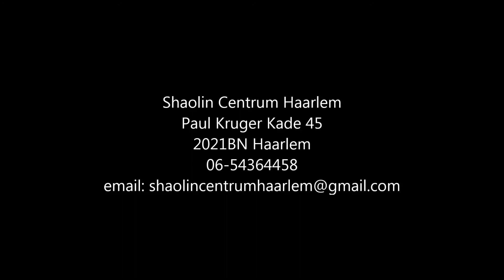Shaolin Ying Quan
Shaolin Ying  Quan performed by Xing Kai Shuo (7 years old), one of the monk of the Shaolin Sutra show at Shaolin Centrum Haarlem on 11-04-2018.